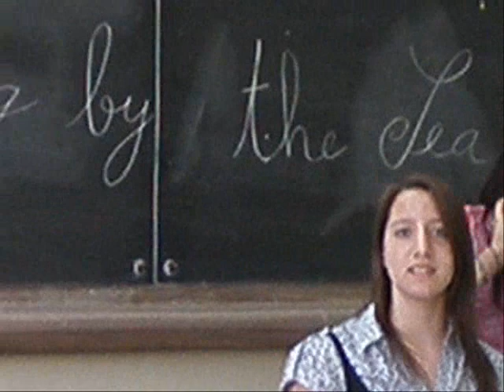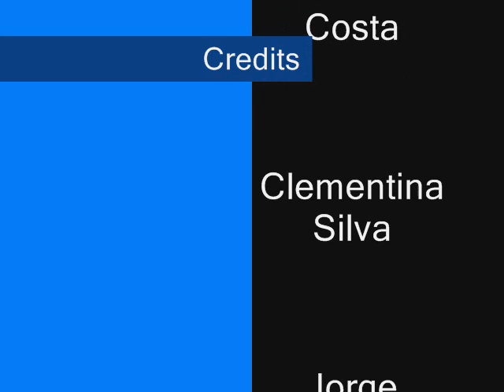Aurelia de Sousa School in Porto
Aurelia de Sousa before turning fifty.